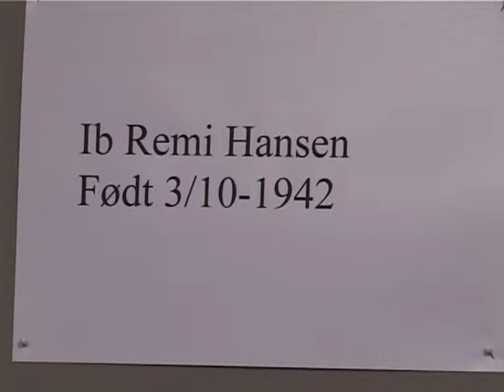Ib Hansen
Beskrivelse